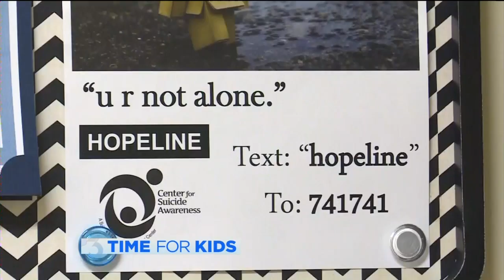Law enforcement officers learn how to handle youth crisis situation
Law enforcement officers from around Rock County are taking steps to make sure officers and deputies are prepared to handle crisis situations that involve children with mental illness.